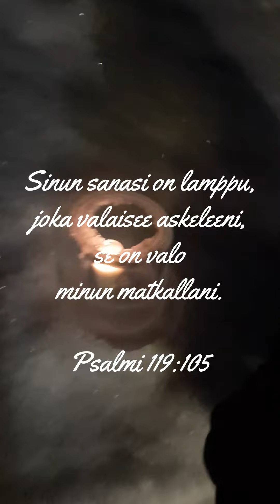Jäälyhty pihalle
Videolla valmistuu jäälyhty ja syttyy valo uudelle vuodelle.
"Sinun sanasi on lamppu, joka valaisee askeleeni,
se on valo minun matkallani."
Psalmi 119:105